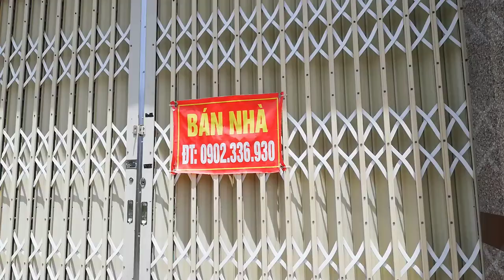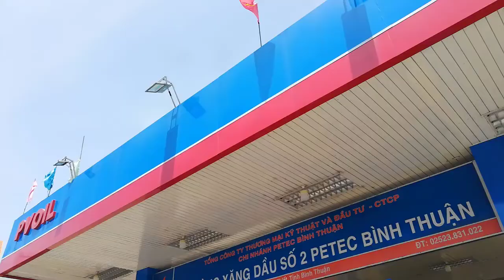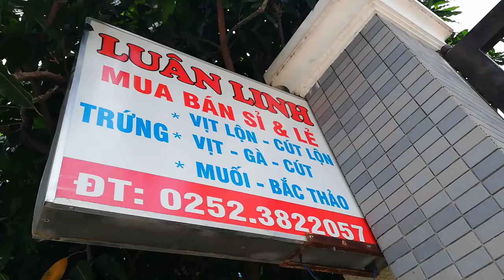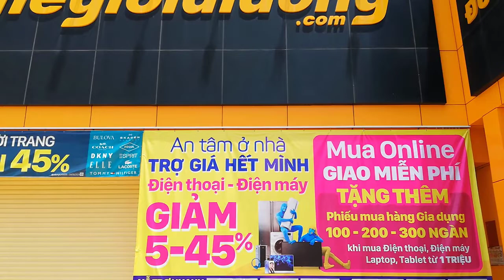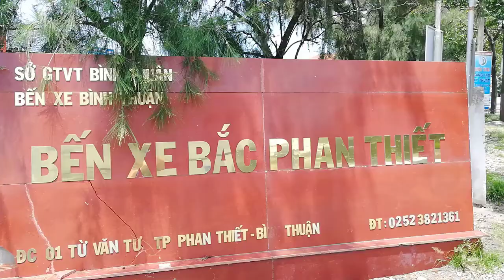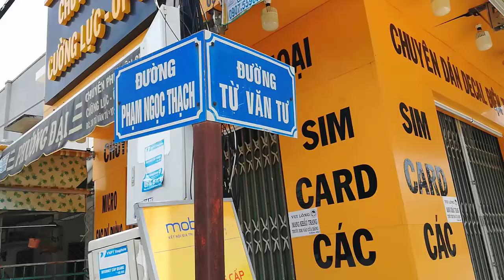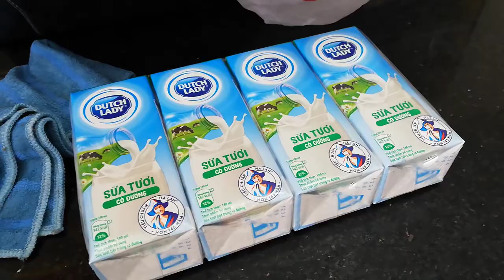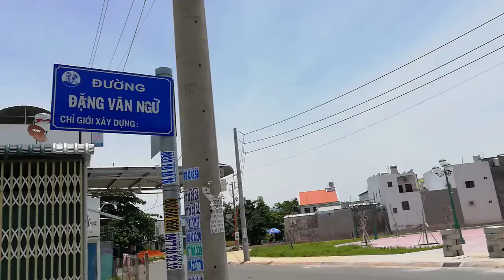[FULL HD] NỖI BUỒN NÀO HƠN THÀNH PHỐ VẮNG EM- NHỮNG NGÀY PHAN THIẾT GIÃN CÁCH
NGÀY 08.08
PHAN THIẾT GIÃN CÁCH
NỖI BUỒN NÀO HƠN
THÀNH PHỐ
NHỮNG NGÀY VẮNG EM
PROMOVIES VIDEOKAR NS QUANG DAU